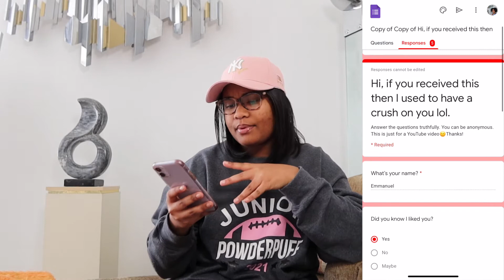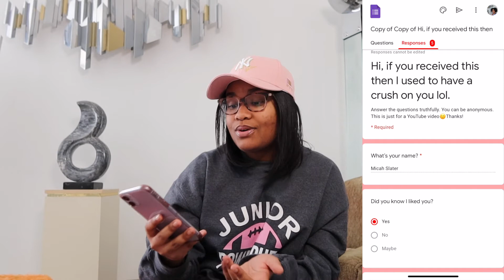Sending a quiz to every boy I've had a crush on👀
business IG: lisadesignss
snap: ellisa_hill21